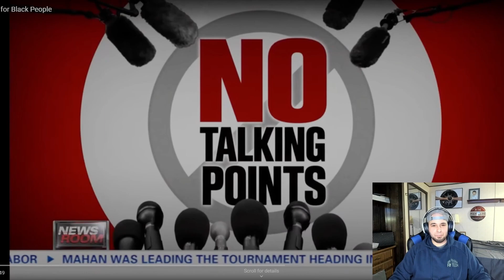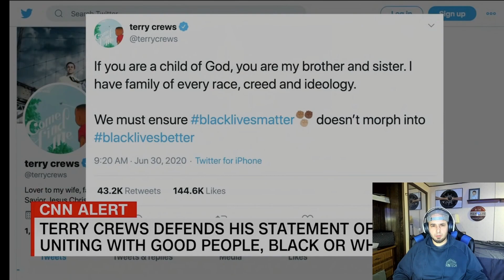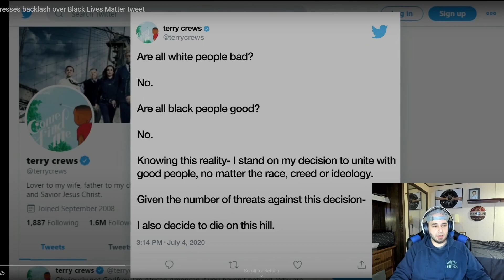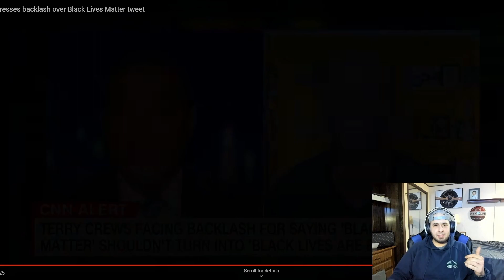Don Lemon AGREES WITH FOX NEWS!!!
2 Videos of Don Lemon 7 years apart from each other. You can see how woke culture changed the people who were supposed to be bringing us the news. Its sad to see how someone was confident in himself and had honest opinions changed and conformed fearing backlash on himeslf. Terry Crews joins the discussion and holds firm to his beliefs and principles instead of caving to other peoples opinions. Alot has changed since 2013